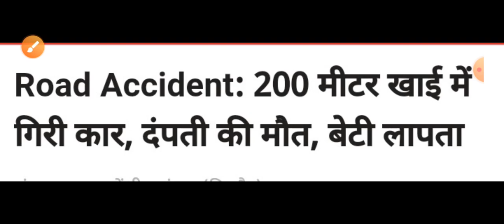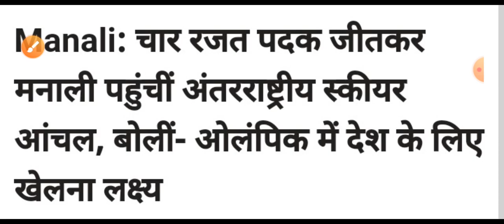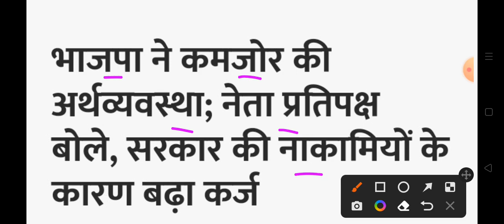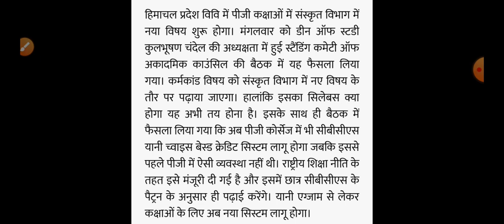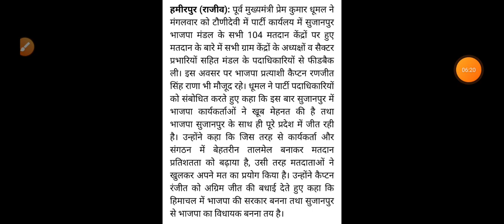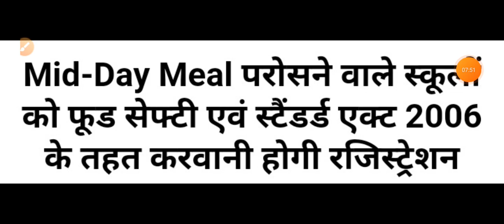Himachal Pradesh Breaking News || 16 November आज की TOP 10 की ताजा खबरें